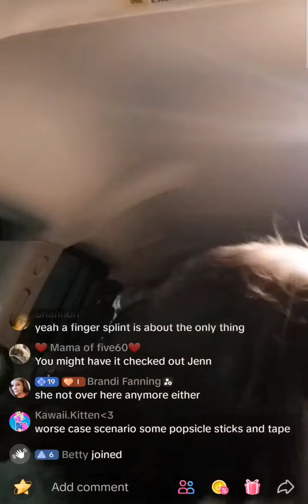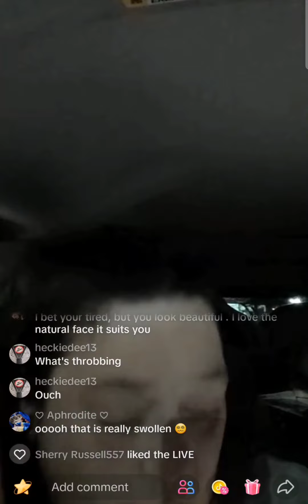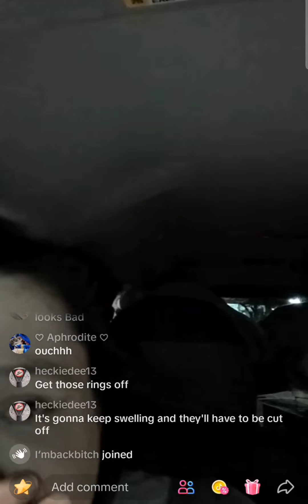Jenn Survivor 10/31/2023